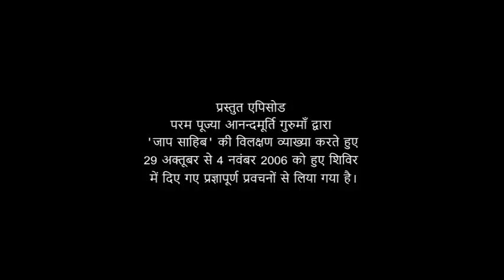अंधेरा और प्रकाश दोनों परमात्मा lAmrit Varsha Ep.959 Daily Satsang 4th October'20 Anandmurti Gurumaa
The featured video has been drawn from Jaap Sahib by revered master Anandmurti Gurumaa from 29 October to 4 November, 2006.

0:00 'Param Gyata, Lok Mata' - Gyan ka saagar bhi Tu aur Jagat ki mata bhi Tu
02:12 'Abhekhi,Abharmi, Abhogi,Abhukte'- bhogon se parae, par swayam hi bhokta
02:42 'Jog Jogeswaram Param Jugte'- Jogiyon ka jog aur yukti bhi Tu
02:48 'Nit Narayanain Karur Karmae'- Nit Narayan swaroop, kroorta bhi Teri
04:00 'Pret Apret Devae sudharmae' - Preton aur Apreton ka swaroop bhi Tera
04:29 Naamdevji ki katha
10:58 'Rog harta, Raag roopae' - rogon ka harta, pyar ka swaroop bhi Tu
11:08 'Saah Saaham, Bhoop Bhoopae'- Shahon ka Saah, Raajaon ka Raja bhi Tu
11:14 'Daan Daanae, Maan Maanae'- Daaniyon ka bhaav, Maan bhi Tera
13:26 'Sanaanae'- Hamae Suddhi dene walae ko Namaskaar
14:37 'Mantra Mantram,Jantra Jantram'- Sab Mantra aur Yantra bhi Tere
16:36 'Isht Ishtae' - Ishton ka Isht